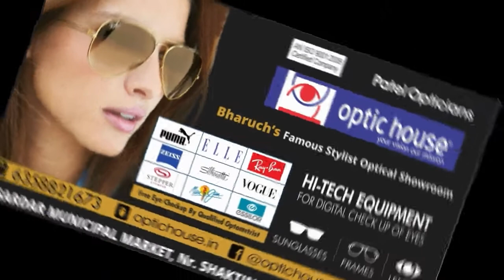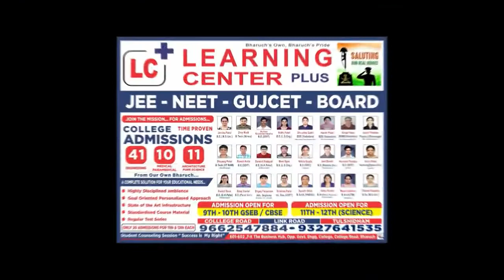59 Edition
Hello Bharuch 59 Edition March 2019